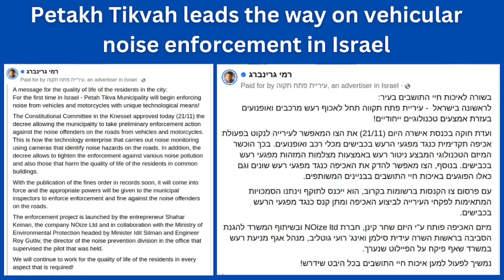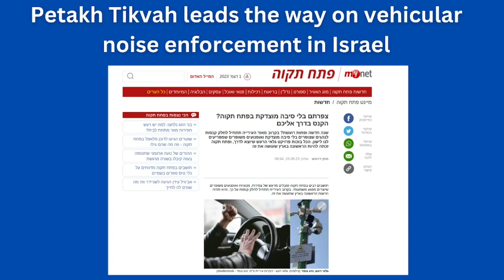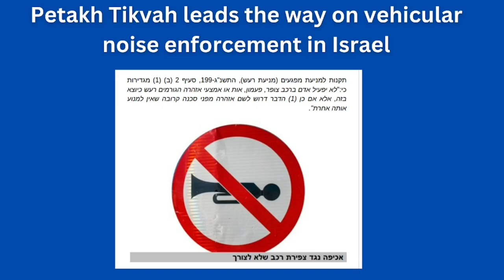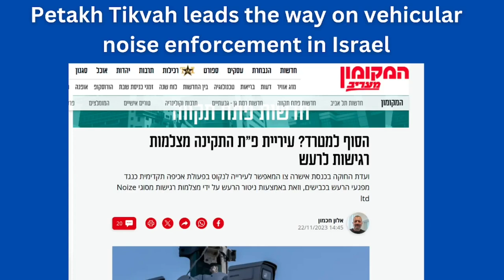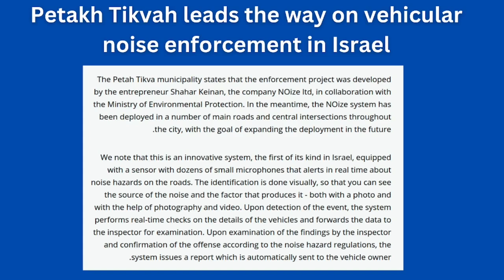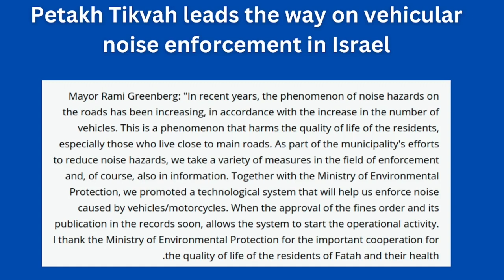Israeli City To Issue Automatic Tickets For Vehicle Noise Pollution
The Israeli city of Petakh Tikvah has become the first in the country to introduce an automated system for detecting noise pollution emanating from vehicles (including from the unnecessary and illegal use of car horns).

Legislation to enable the enforcement passed the Knesset's Constitutional Committee and now the City is set to decide upon and promulgate the fines for those found to have created unnecessary noise on the roads.

The incoming system is being introduced in response to complaints from local residents about excessive noise coming from traffic. Similar systems have been piloted in New York, London and Berlin, among other countries.